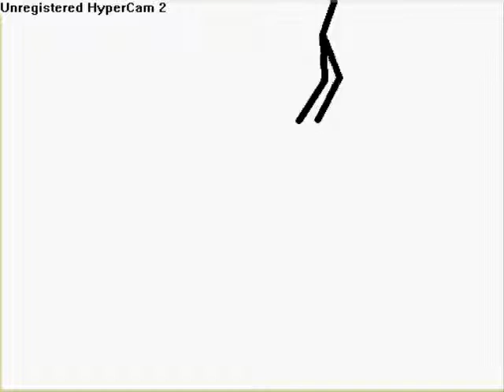My First & Second Pivot Animation